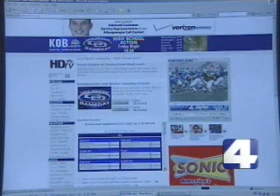Landry Jones NM Gameday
Landry Jones